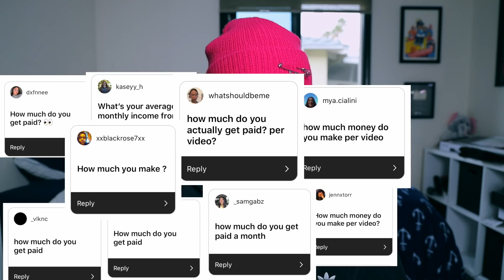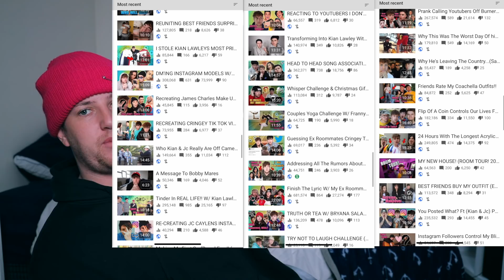Answering Questions Youtubers Avoid!!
I answer questions that youtubers avoid all the time!!